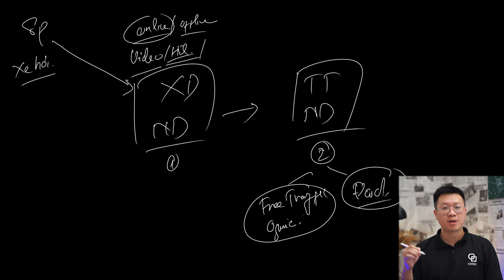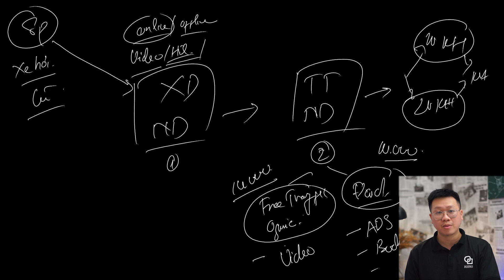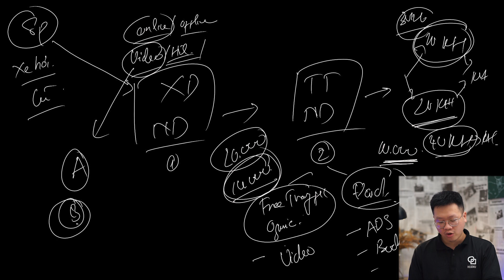Công thức xây dựng chiến dịch Marketing thực chiến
Tóm tắt:
0:00 Công thức xây dựng chiến dịch Marketing thực chiến
9:58 Chiến dịch 1
13:52 Chiến dịch 2 xé lẻ
17:32 Chiến dịch 3 sản phẩm phễu

► Xem chi tiết và đăng ký khóa học Content Marketing - Content Tinh gọn tại đây

Bạn có thể tham khảo thêm các khóa học khác của Hienu ở đây:

► Marketing căn bản cho người mới miễn phí hàng tuần - Căn bản (Miễn phí)

Thank you!

© Bản quyền thuộc về Hienu.vn  ☞ Do not Reup